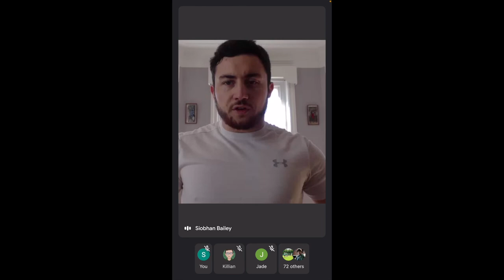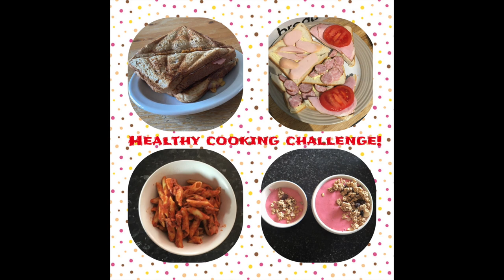CIK Mental Health Awareness Day 2021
A selection of images and video from our Mental Health Awareness Day 2021. Thanks to everyone involved.

One Good School - Jigsaw
BeLonG - Safe and Supportive Schools
Amber Flag